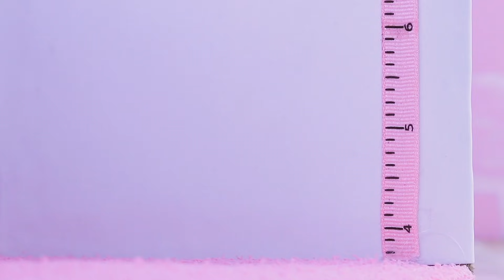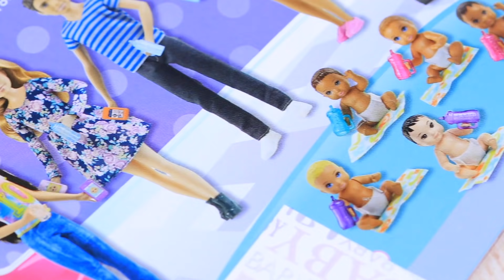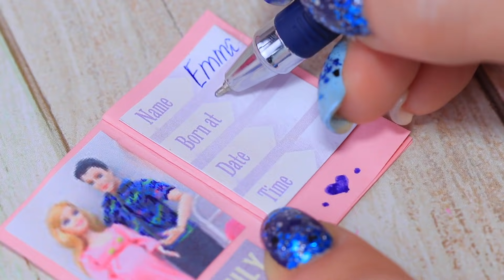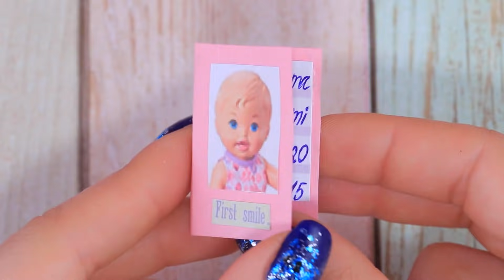12 DIY बेबी डॉल हैक्स और क्राफ्ट्स / छोटा बेबी क्रिब रैटल और भी बहुत कुछ !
आपके गुड़िया क्लेकशन में एक आकर्षक बच्चा दिखाई दिया है? फिर बल्कि उसके लिए प्यारे सामान के आइडिया और लाइफ हैक देखें।

• फोम पेपर
• बीड्स
• वुडन सिट्क
• वुडन स्प्टुल्स
• बॉक्स
• पैटर्न वाले पेपर
• वुडन सिक्वेर्स
• स्ट्रॉ
• टूथपिक्स
• फैब्रिक
• ऐक्रेलिक पेंट्स
• ग्लिटर
• सोप डिश